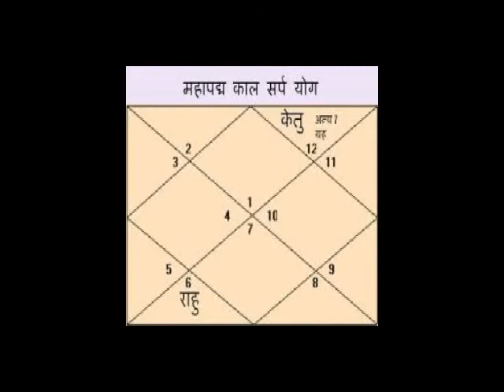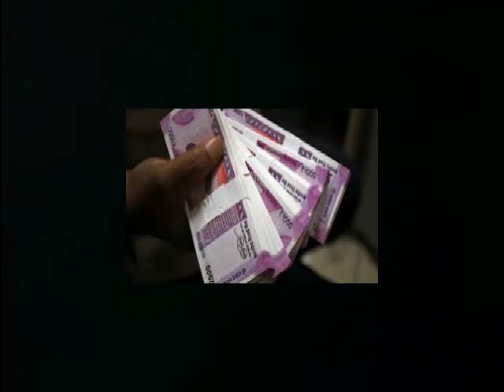हमारे जीवन में ऐसा क्यों होता है ???Maha Padma Kaal Sarpa Jog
Kaal Sarpa yoga.Kaal Sarpa dosh nivaran.Kaal Sarpa dosh ka upai.Kaal Sarpa dosh ka effect.Kaal Sarpa dosh ka lokshaan.Kaal Sarpa dosh ka puja.Kaal Sarpa yog kyun hota hain.Kaal Sarpa dosh in  Bengali.Kaal Sarpa yoga in Bengali.Indian Astrology.Kaal Sarpa dosh in Indian Astrology.Prediction about  Kaal Sarpa dosh.Indian Astrological channel.Indian Astrology..Sanatann Jyotish.Vedic Astrology.Vedic Astrology in bengali.Vagyo ke nijer golam bananor jonnyo eta jantei hobe.Bad luck from Good luck.how to success in life?.How to win your luck?.world best astrologer.world best astrology.best astrology.Best Astrologer.Best Indian astrology.Best indian Astrologer.Astrologer.Astrological classes.Best Astrologer in WEST BENGAL.Astrology vs Science.What is ASTROLOGY.How astrology works?.How we improve ourselves?.How to reduce bed effect from our life?.How to increase good effect in our life?How to get success in our life?.How stars effect in our life?.Is Astrology really works?.Khudki zindegi ko assan baniye.Rule your destiny like a king.How to became a real hero in you life?.Be a some one from no one.Astrology is not superstition.Astrology is not illusion.Rasi chakra.Ananta kaal sarpa.Kulik kaal sarpa.Vasuku kaal sarpa.Sankha phal kaal sarpa.Padma kaal sarpa.Mahapadma kaal sarpa.Takshak kaal sarpa.Karkatak kaal sarpa.Shankha chur kaal sarpa.Ghatak kaal sarpa.Vishadhar kaal sarpa.Sesh naag kaal sarpa.Mesh rashi.Brisha rashi.Mithun rashi.Karkat rashi.Simha rashi.Kanya rashi.Tula rashi.Brischik rashi.Dhanu Rashi.Makar Rashi.Kumbha rashi.Meen rashi.Aries.Taurus.Gemini.Cancer.Leo.Virgo.Libra.Scorpio.Sagitarious.Capricon.Aqurious.pices.Puranjay Astrology.Astrologer of PURANJAY.Vedio of puranjay.Video of puranjay astrology.Video of Sourav Sharma.Sourav Sharma vedio.Bhartiya joytish.Vartiya jyotish.हमारे जीवन में ऐसा क्यों होता है ???Maha Padma Kaal Sarpa Jog